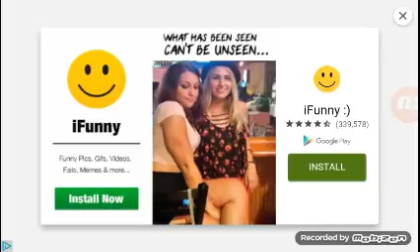Nebulous epic gameplay